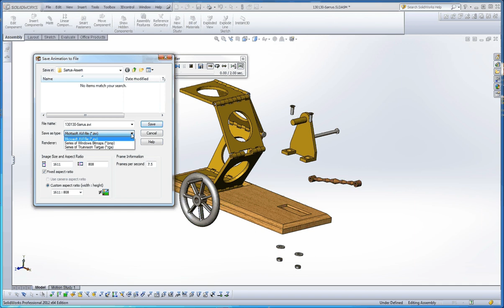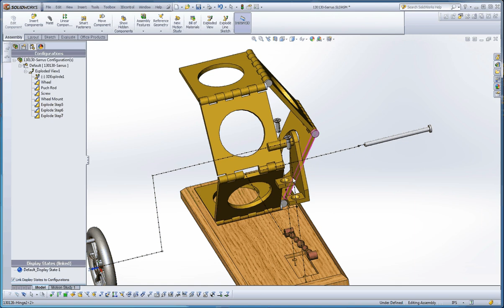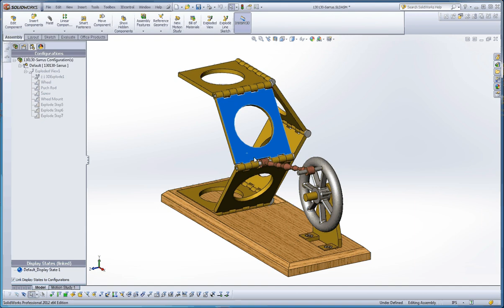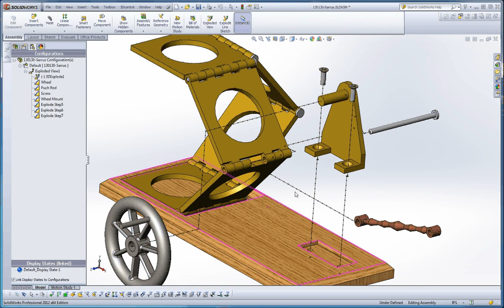Basic Assembly Techniques, Part 5, Animate Collapse, Rename and Reorder Steps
SolidWorks. These videos demonstrate assembly techniques in a basic model involving machine type motion.  With the Exploded View and Explode Line Sketch in place you can use some display and view options to toggle between the 2 views.  This video demonstrates how to animate the collapse and the exploding of the assembly.  It also demonstrates options with the Animation Controller and how to rename and reorder some of the exploded steps.  Tutorial for IET 265 Three-Dimensional Modeling using SolidWorks in Central Washington University's Mechanical Engineering Technology Program.